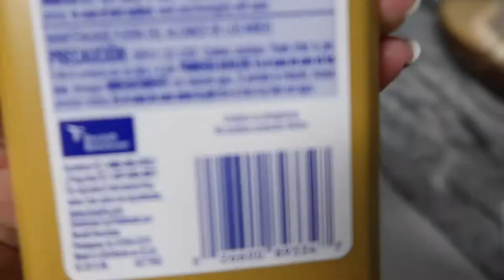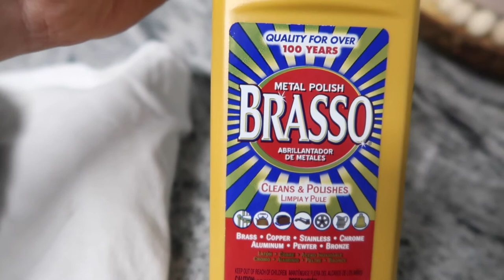Reutilizando jarrones dándoles un nuevo cambio de pintura 🎨 | Limpie mi cinto Gucci